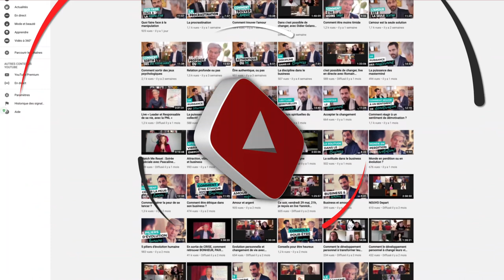Accepter une séparation amoureuse